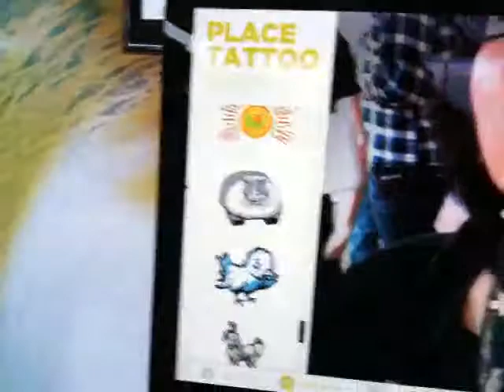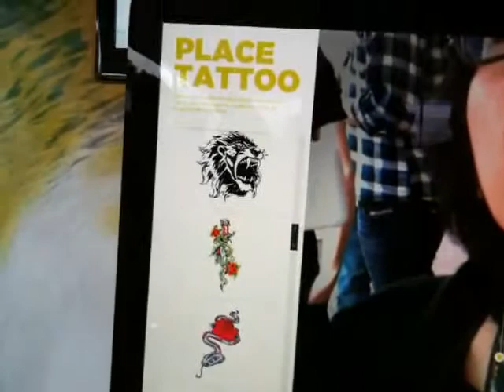SoBe ReSkin I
Originally posed in 3/22/2010